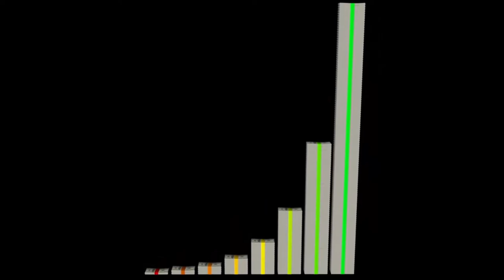Time travel in hindi | Andrew Carlssin Time Traveler Story | real time travel story in Hindi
This channel is about interesting facts, Unexplained & Unsolved Mysteries of the World.Your feedback is extremely valuable to us, please mention in the comment section of each video.
👉Note: We don’t claim the truth or existence of anything we show in the video. All the information is gathered from different resources from the Internet for your entertainment.